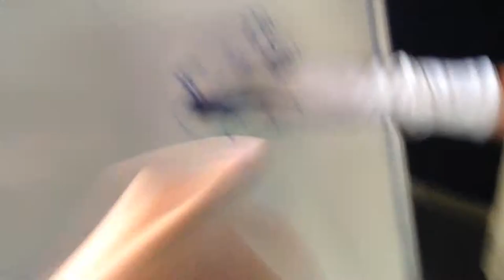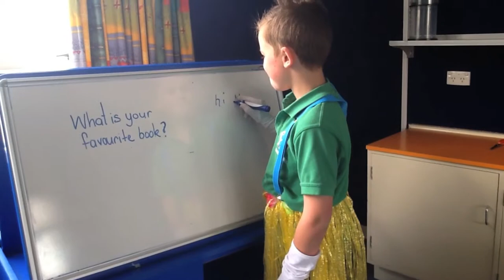Funny videos with James & Corban